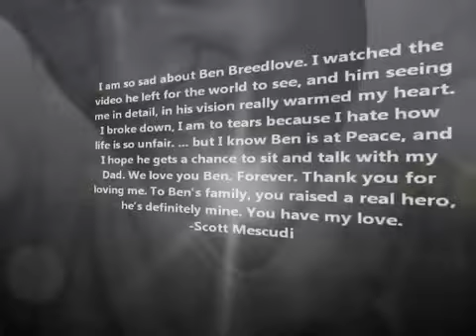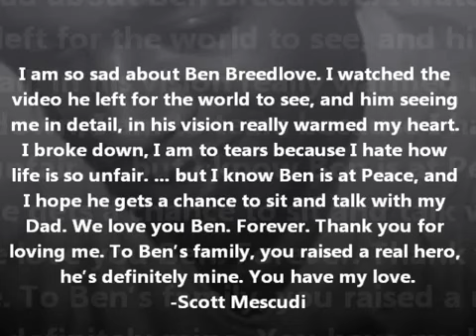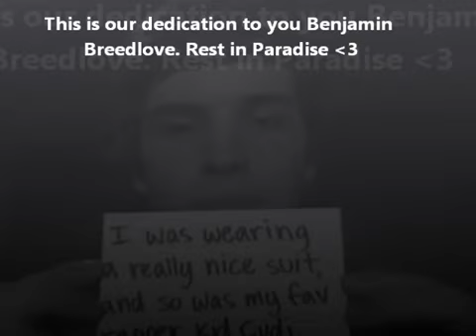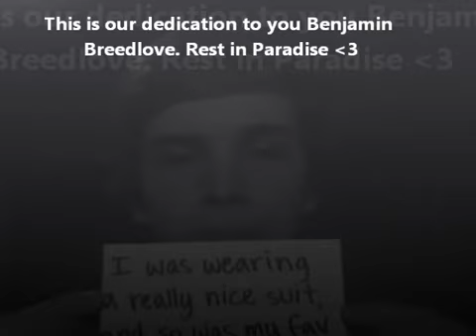Ben Breedlove Memoriam | Rest In Peace | Mr Rager | Kid Cudi | Rap | Austin, Texas | YouTuber